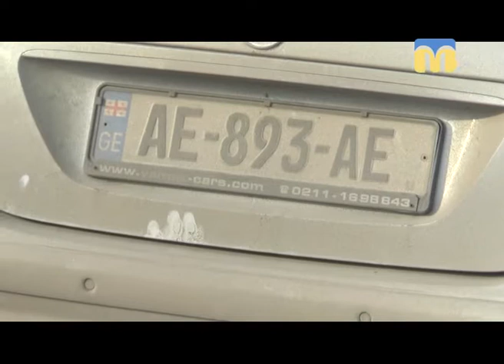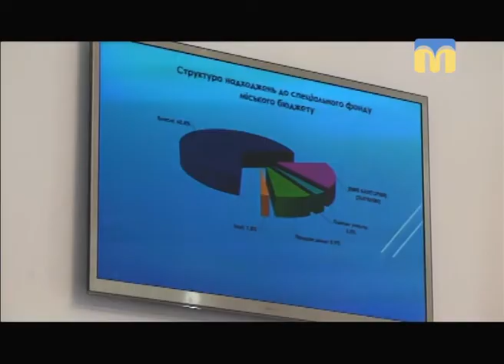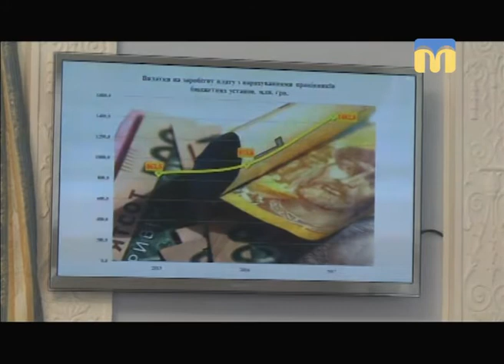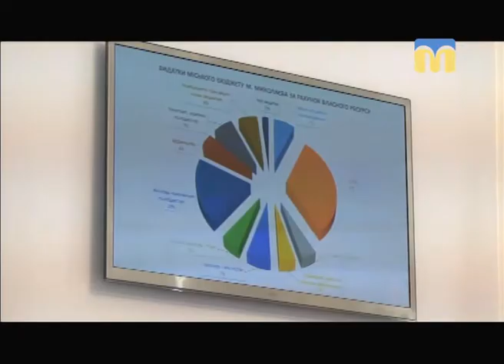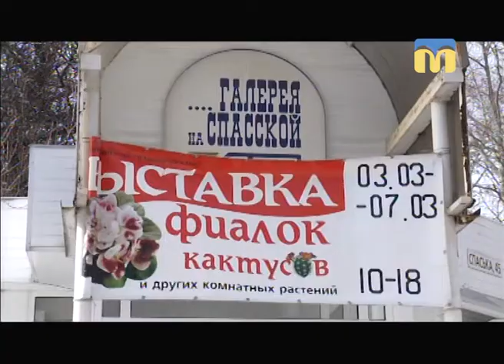Телевізійні новини Миколаївщини - 19:00 - (06.03.2018)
Інформаційна картина дня (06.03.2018) поглядом кореспондентів телеканалу “Миколаїв” (випуск новин — 19:00):
- затриманий за керування автомобілем у нетверезому стані;
- рятувальники витягли автобус та автівку із заметів;
- де бюджетні гроші — знають у міській раді;
- ситуація в зоні проведення АТО;
- Олександр Абраменко змагається за медійну нагороду;
- з метою попередження пожеж рятувальники провели рейд;
- 120 робіт 28 художників представив проект "Диптих-арт";
-  у Миколаєві відбудеться чемпіонат України з жіночого футболу;
- жінок-військовослужбовців привітали із прийдешнім святом;
- у галерею на Спаській завітала весна;
- до Миколаївського зоопарку завітав лелека.